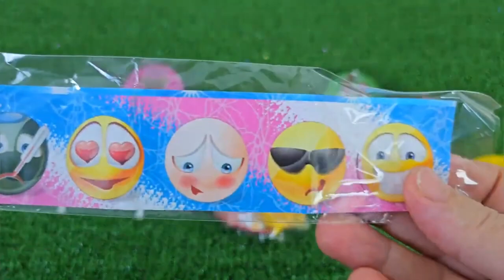ASMR RAINBOW DESSERTS 무지개 먹방 팝핑 보바, 보석젤리, 별사탕 먹방 POPPING BOBA, JELLY, CANDY,GUMMY MUKBANG EATING #2